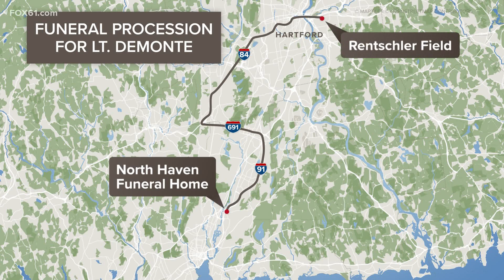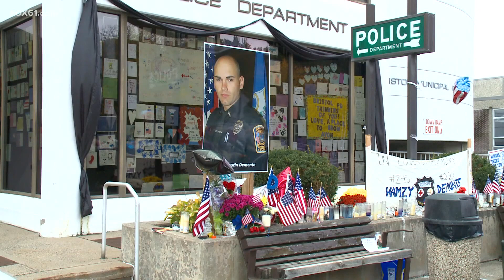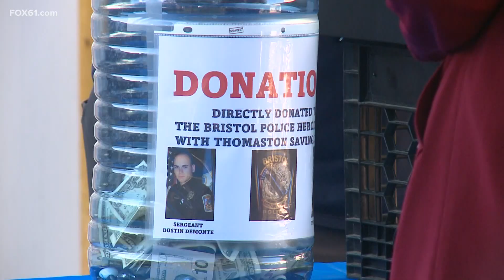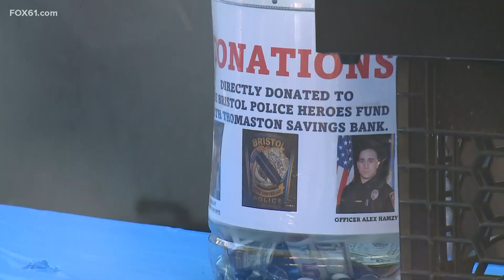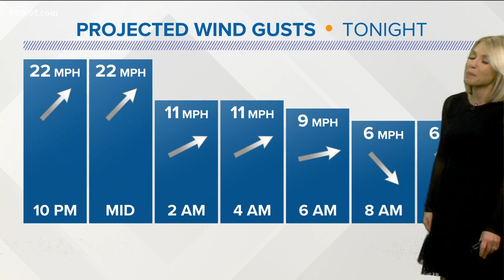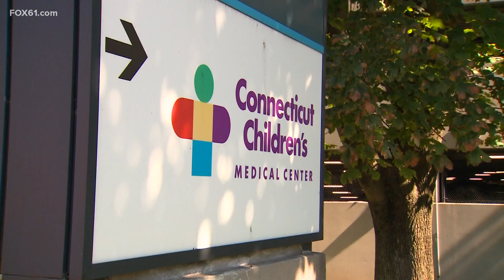Connecticut's top stories for October 20, 2022, at 10 p.m.